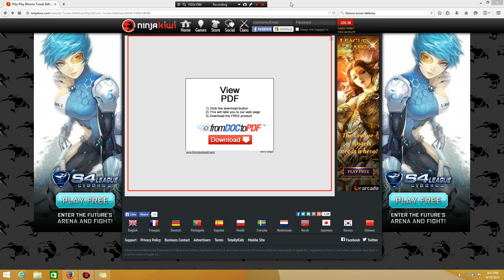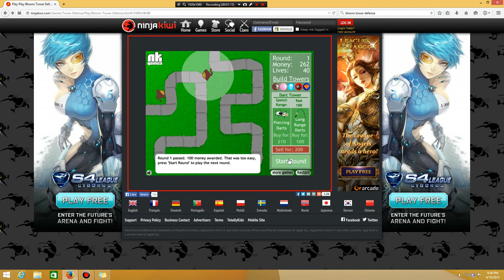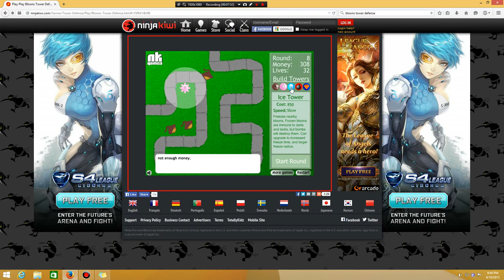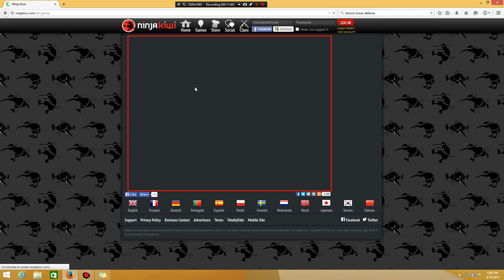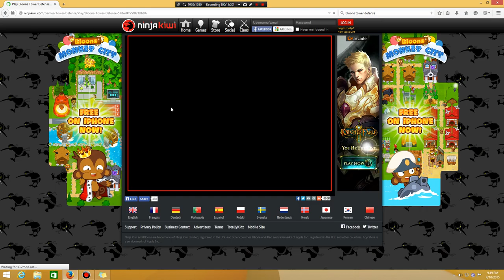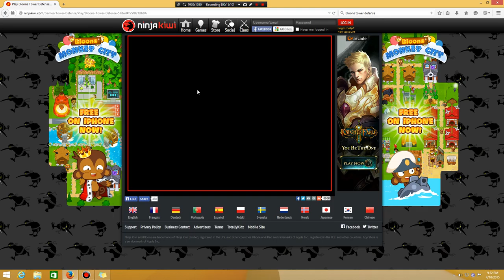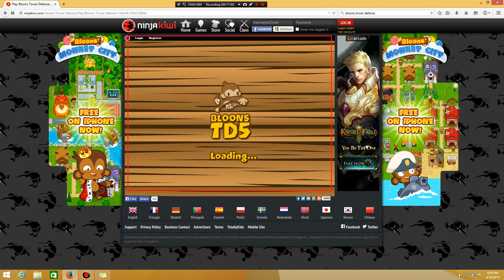Bloons Tower Defense & Bloons TD5